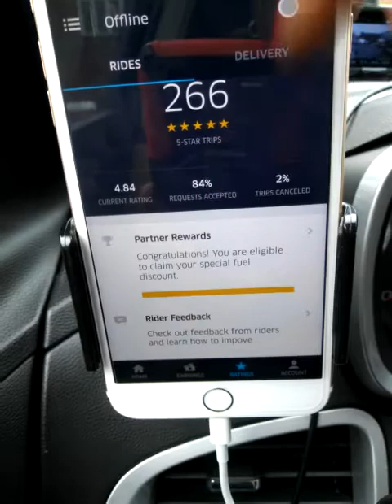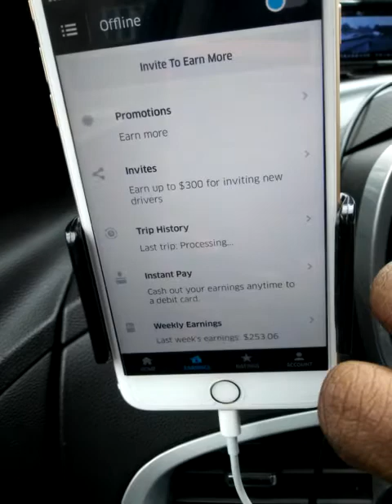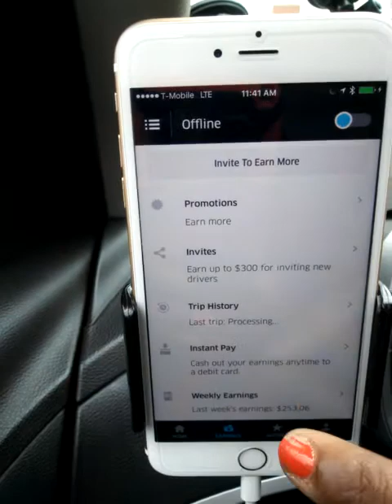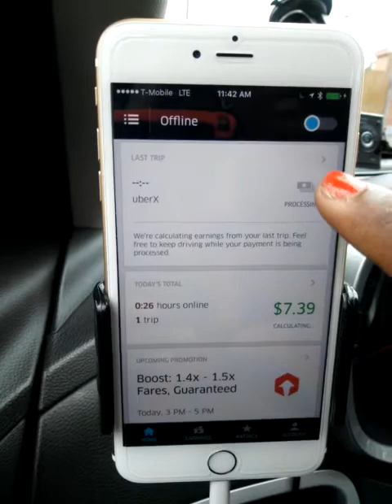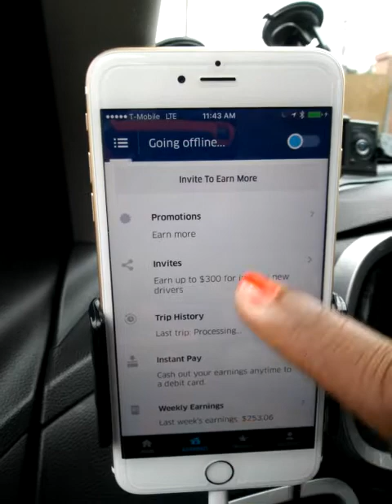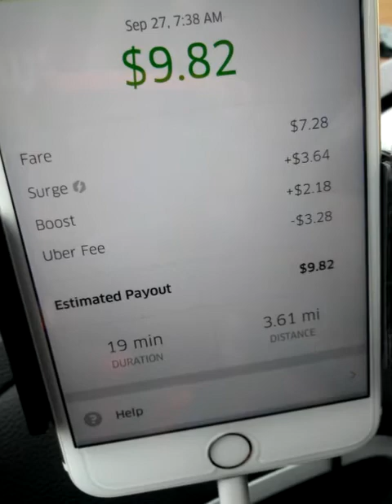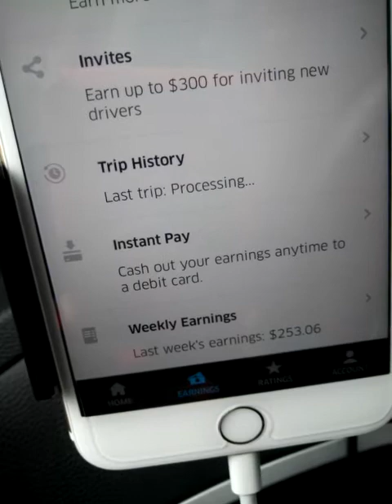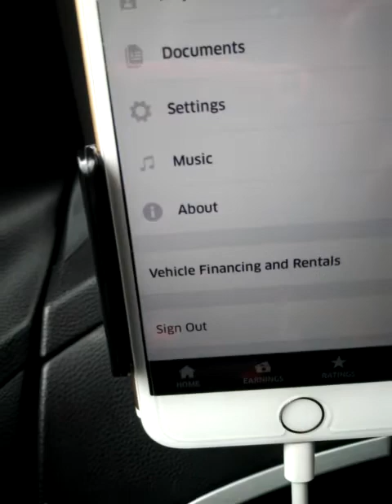How to navigate Uber partners app